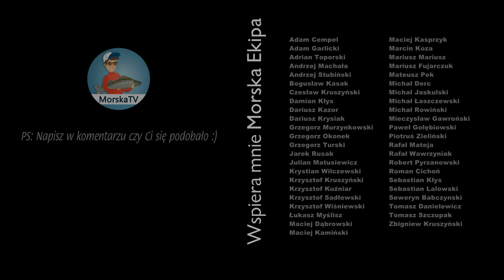TEST ➤ Mikado INAZUMA PRO ZANDER 2020 nad morzem...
Na ostatniej debacie zastanawialiśmy się czy ta INAZUMA poradzi sobie z morskimi trociami... Nie zwlekając postanowiłem pojechać nad morze i porównać ją z moim wędziskiem PENN którym dotychczas łowię trocie...